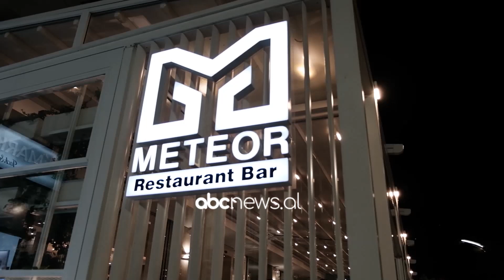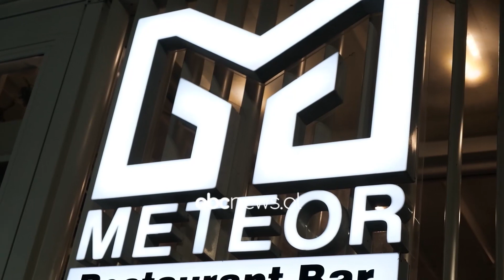Meteor Restaurant, shija e rafinuar e detit te Lungomares | ABC News Albania